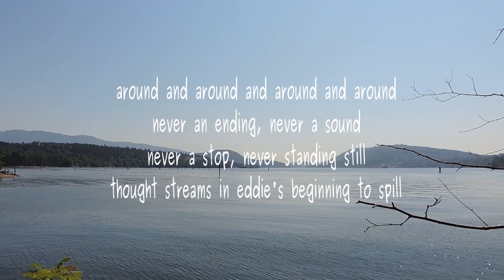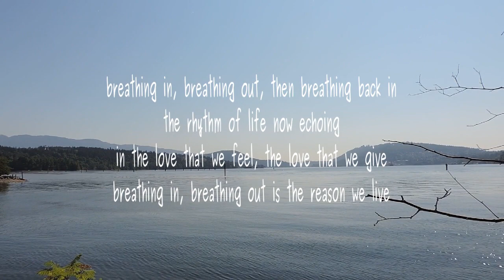Until We Are Gone